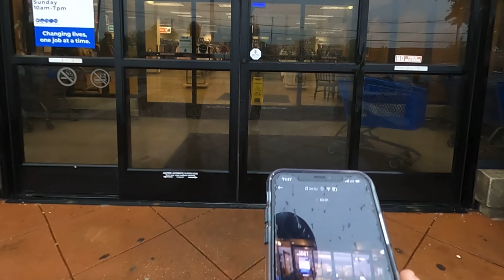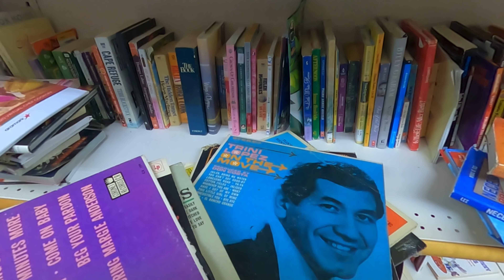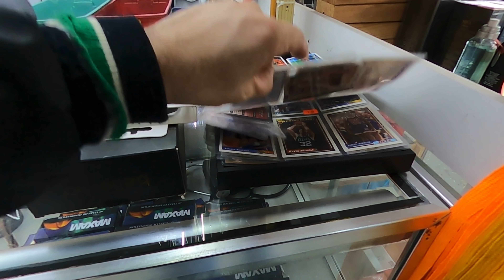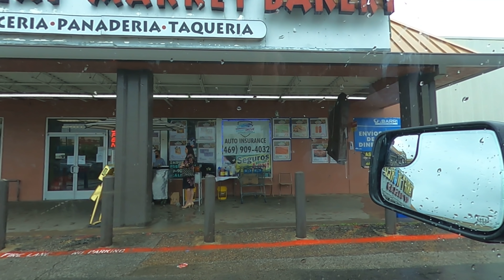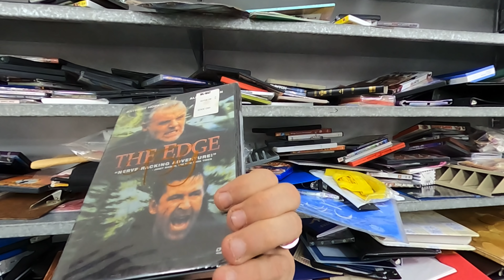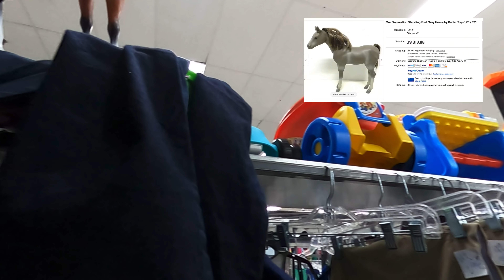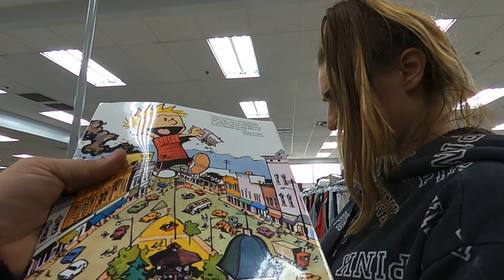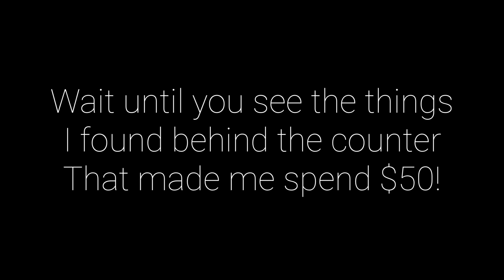OMG! How In the World did this happen in a THRIFT STORE!